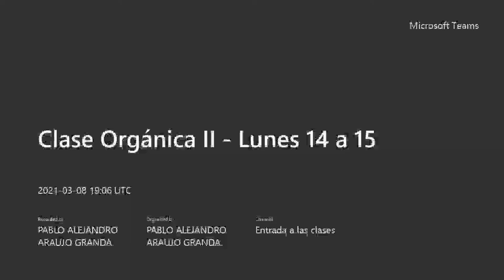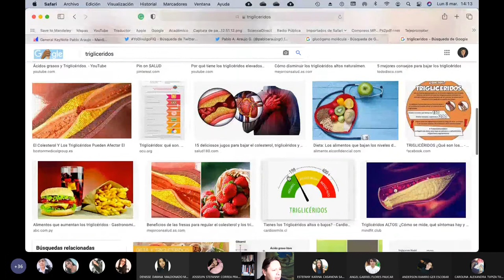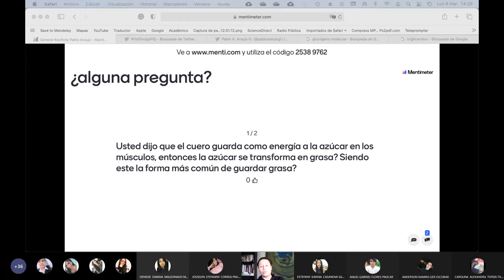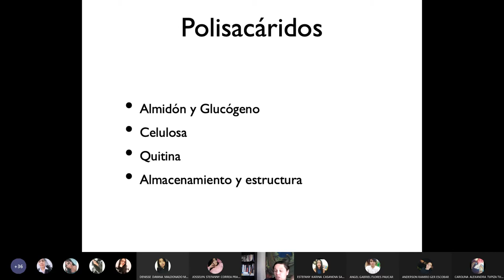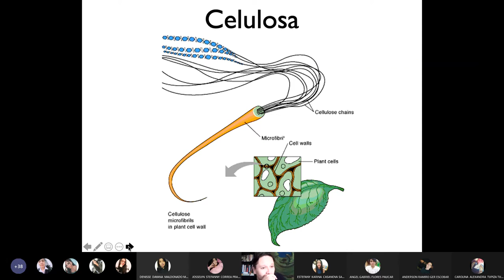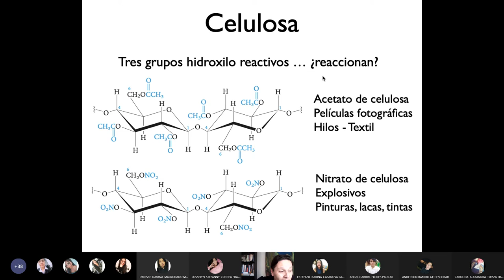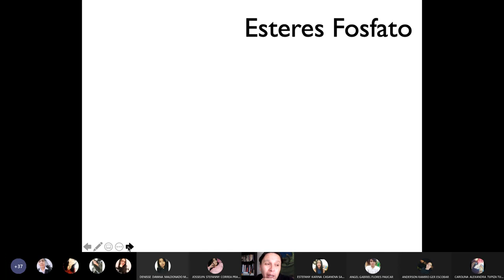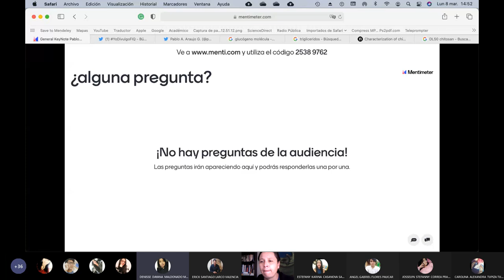08.03.2021 - Química Orgánica 2 - ¿qué son los polisacaridos?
En esta clase definimos algunos de los polisacáridos más importantes como son el glucógeno, la quitina, la celulosa y hablamos sobre sus reacciones y relevancia con el metabolismo.